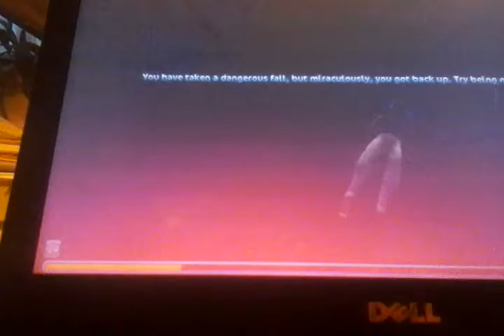Star stable game play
I love this game i got it from honey heart c